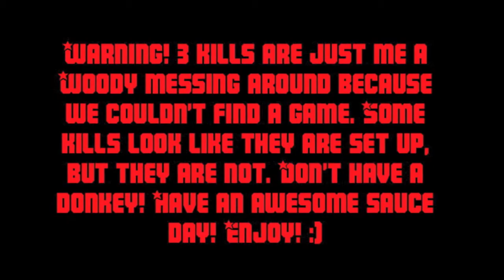Montage #5 GOLDEN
Hey guys! Hope you enjoyed Montage #6. I got these clips while me wrist was broken. Have an awesome day! And remember think positive, be positive, be happy! :)